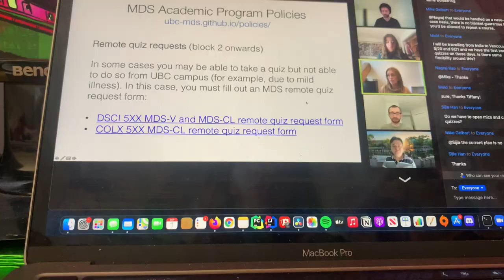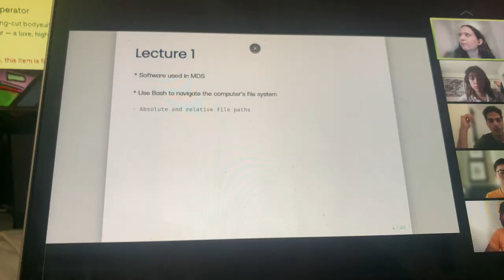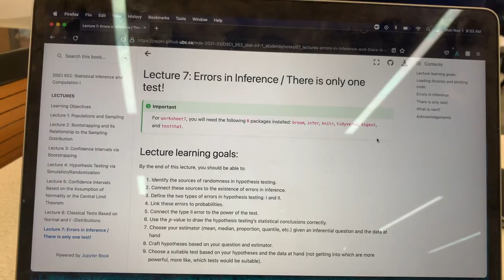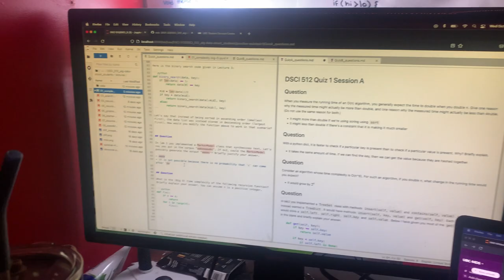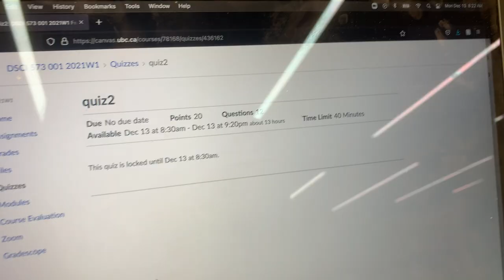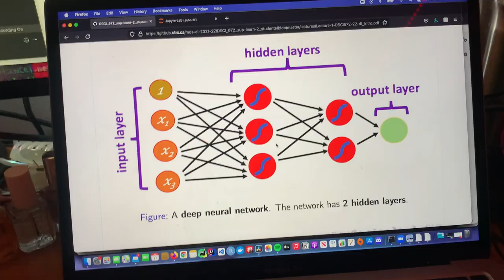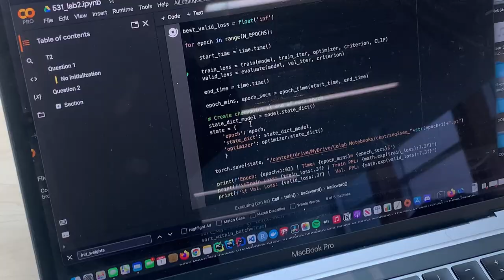my experience with the UBC Master's of Data Science (CL) || nobody asked 7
I'm not sure if anyone will watch this but wanted to talk about my experience with getting my Master's :)

intro 0:00-2:01
before the program 2:01-4:30
first semester 4:30-11:49
second semester 11:49 - 16:22
capstone 16:23 - 20:42
closing remarks 20:42 - 22:51